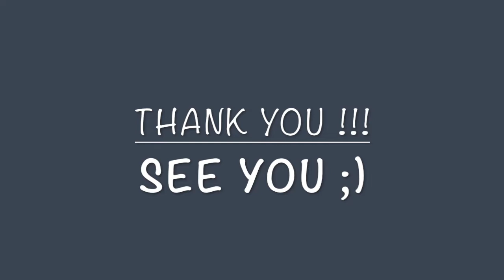SPIRIT OF FREEDOM //original song (wood flute music)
Привет!!!
Я -Дина, люблю музыку и флейты.
Люблю играть запавшие мне в душу мелодии и делать видео с ними, тем самым отпуская их в пространство и освобождая место для новых мелодий;)
В один прекрасный день мне не давала покоя вот эта мелодия. А потом почти сразу полегчало:)
Если ты хочешь поиграть вместе или есть идеи насчет музыки на моей флейточке и твоем инструменте - пиши, пообщаемся!!!
Очень хочу играть с единомышленниками, но пока их не нашла, так что если это ты - пиши!:))

Ну и лайкнуть можно до кучи, чего уж там ...))
Ииииииии.
До встречи!.)

Спасибо за внимание. Музыка вечна.